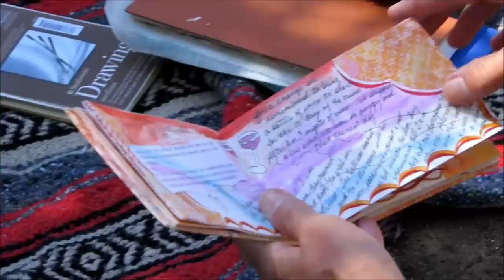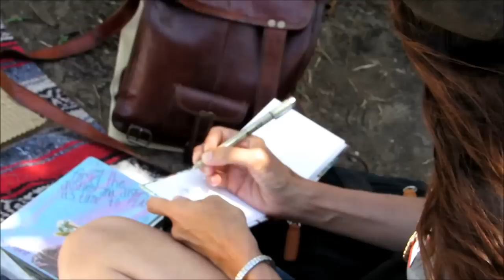San Diego Urban Sketchers at the Moreton Bay Fig Tree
The Moreton Bay Fig Tree was planted in preparation for the 1915 exposition. It is located north of the San Diego Natural History Museum. The San Diego Urban Sketchers met to sketch the tree and the surrounding area. 2 of the artists shared their handmade books. Music: Retreat, Jason Farnham